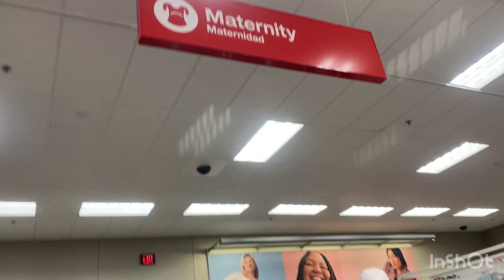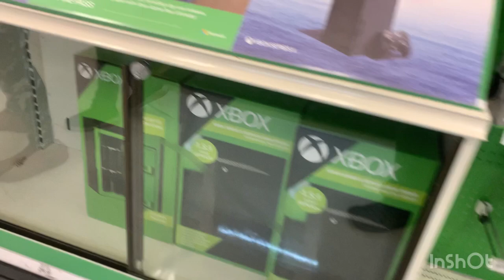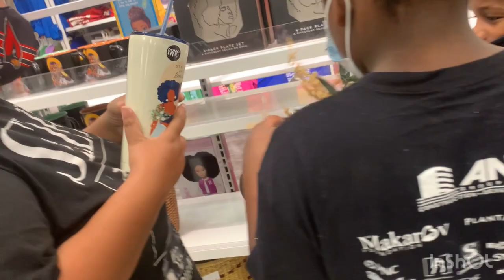Getting the children prepare for the first day of schools shopping at target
Taking the kids shopping at target getting uniforms ￼